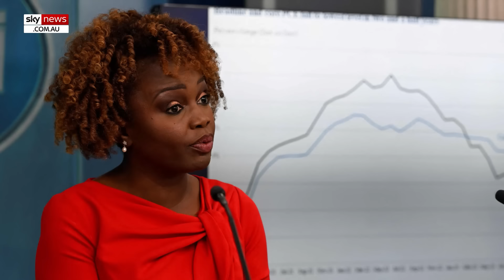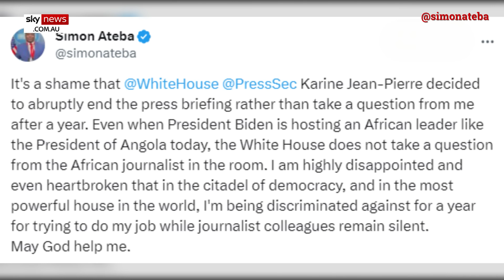Karine Jean-Pierre angrily storms out of White House press briefing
US Press Secretary Karine Jean-Pierre stormed out of a Thursday press briefing after ignoring persistent calls from an African journalist questioning why he wasn't being called on.

Today News Africa journalist Simon Ateba and Jean-Pierre have continued their public spat in yet another incident between the two.

Ateba attempted to question National Security Council spokesman John Kirby about the arrival of Angola’s President to the White House.

His questions went unanswered, prompting him to vent his frustration as Jean-Pierre left the briefing.
"It is so surprising that you don't take—you are receiving an African leader, but you can't take a question from an African journalist,” Ateba said.

Other reporters have also had encounters with Jean-Pierre that led to frustration.
In October, New York Post journalist Steven Nelson called out to the US Press Secretary saying he had been ignored for roughly “two seasons,” he said.